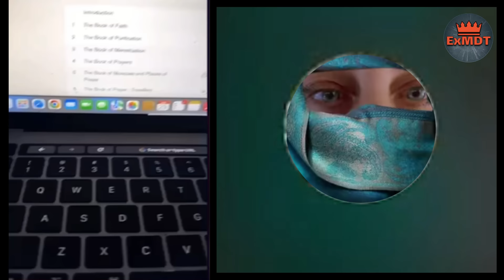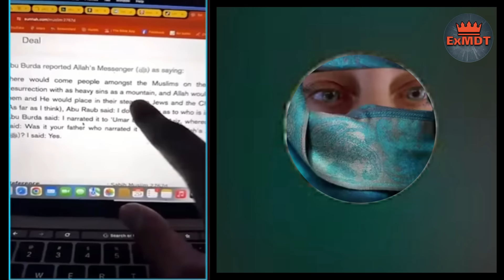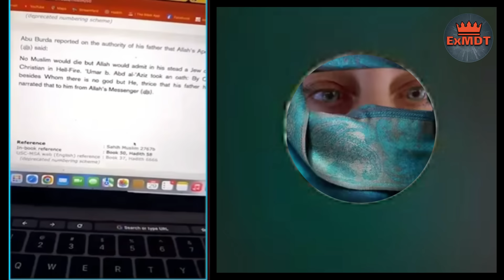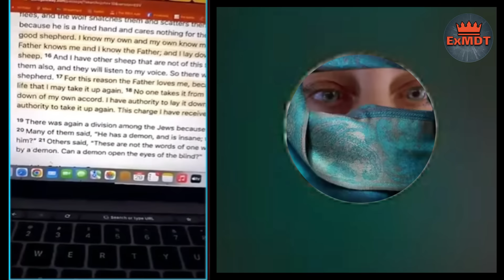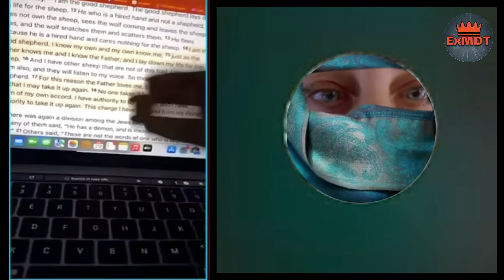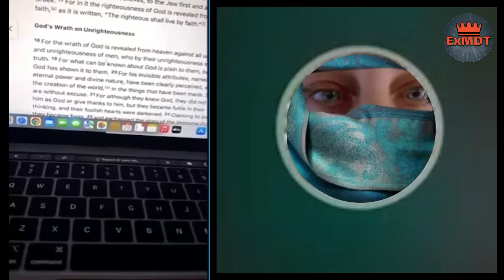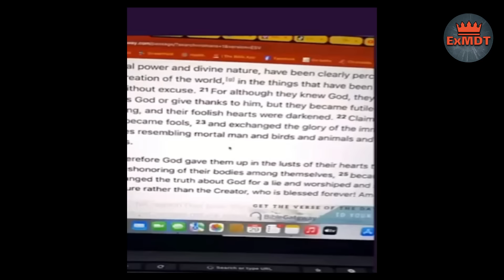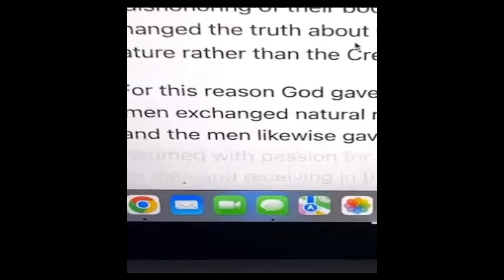Reverted muslim came to defend Islam and says jesus cannot die for our sin sins - Godlogic and Aliaa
Any mufti,mulla,imam,scholars have courage come and defend your ISLAM.